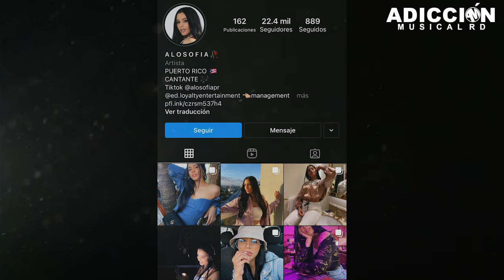El Fin de Karol G conoce la nueva NOVIA de Anuel AA / ¿Como paso fue INFIEL? / ¿Quien es?